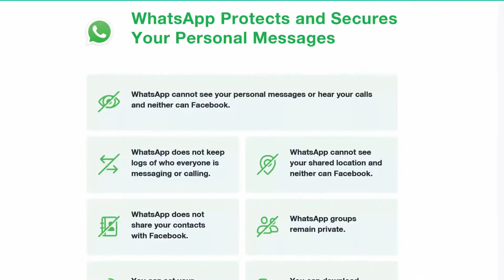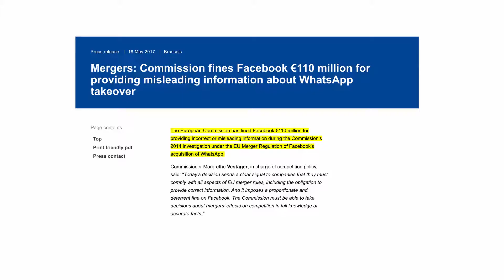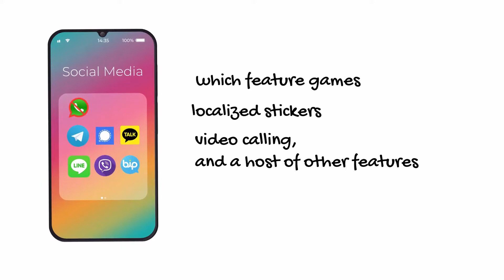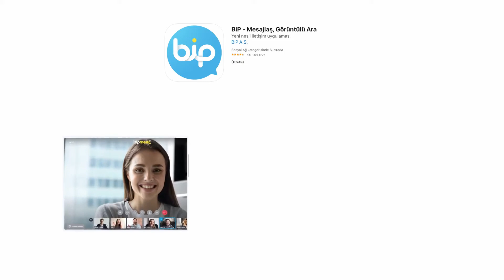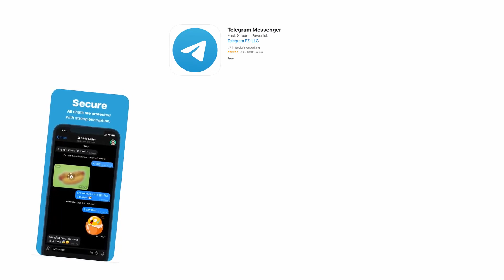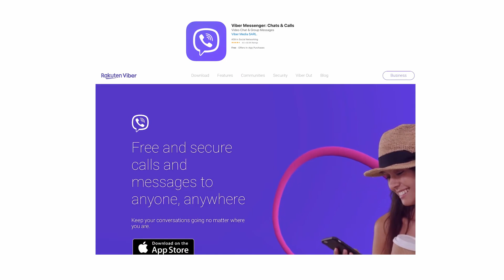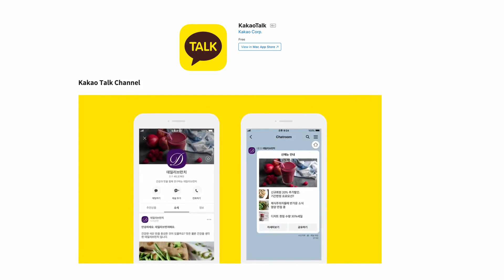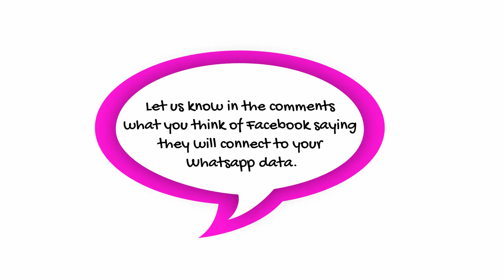6 WhatsApp Alternatives Apps to Consider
6 WhatsApp Alternatives Apps to Consider. I hope you enjoy it!